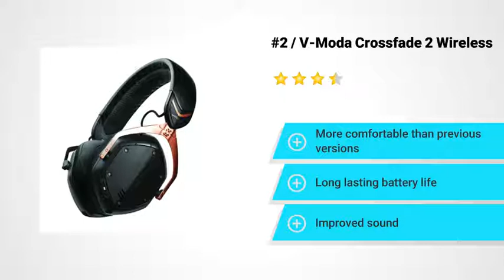Top 10: Best Over Ear Headphones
Here is our pick of the Top 10 Best over ear headphones.

Check out the current prices on the links below;

Sony WH-1000XM2

Bose QuietComfort 35 II

Bowers and Wilkins PX Wireless

Plantronics BackBeat Pro 2

Sennheiser Momentum 2.0

V-Moda Crossfade M-100

V-Moda Crossfade 2 Wireless

B&O Play by Bang & Olufsen Beoplay H4

Sony MDR-1A

Sennheiser Momentum Wireless